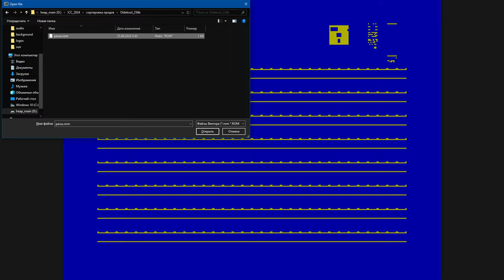Белеет парус одинокий by metamorpho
Chaos Constructions 2024 / Oldskool 256b intro
Platform: Вектор-06Ц